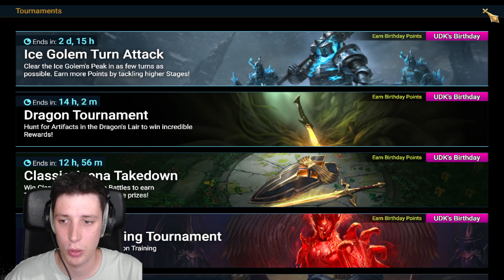UDK ma NARODENINY | SPECIALNY EVENT | raidczsk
Pripojte sa do klubu jeleňákov a môžete ma tak podporiť:
- tu nájdeš discord, twitch aj ostatné moje siete
- link na stiahnutie bluestacks 5 cez ktory mozes hrat raid na PC

Na mojom kanale mozete vidiet videa z hry raid shadow legends. Tocim videa pre CZ/SK komunitu. Casto tu uvidite novinky, ked dostanu hrdinovia buff alebo nerf, otvaracky, arena videa a mnoho dalsieho. Ak chcete vidiet video na konkretneho championa, bossa alebo dungeon ci DT stage tak to navrhnite v komentaroch.

Random slová ktoré sú len na podporenie vyhladávania:
Raid Matione Krisk Hegemon Siphi Rotos Ithos Kael Madam Ramantu Arbiter Dracomorph Elenaril Tomblord Seer Apothecary Warmaiden Magnar Stagknight Candraphon Dragon Drak Ice Golem Fire Knight Ohnivy ritir Spider pavouk pavuk iron twins zelezne dvojcata pustni dabel sand devil vianoce void ancient sacred shard opening clan klan quest misia uloha